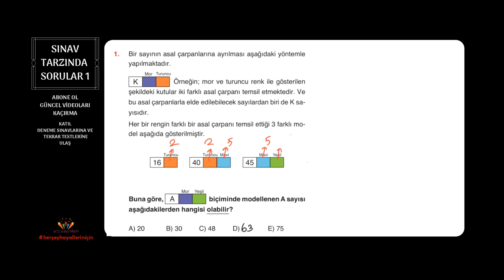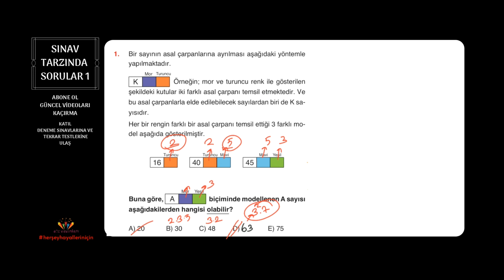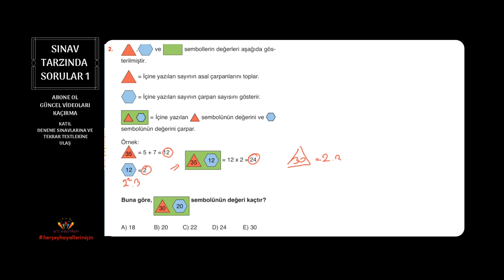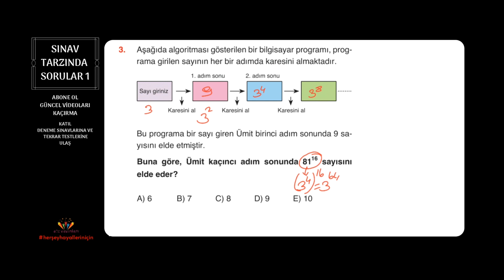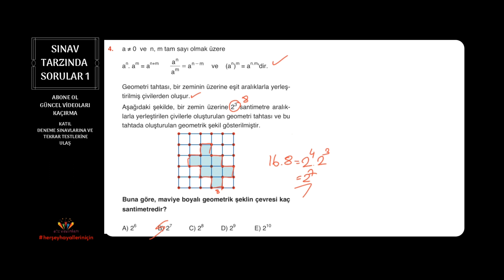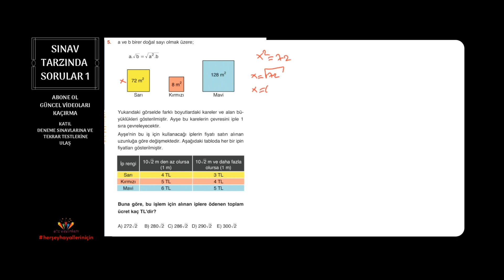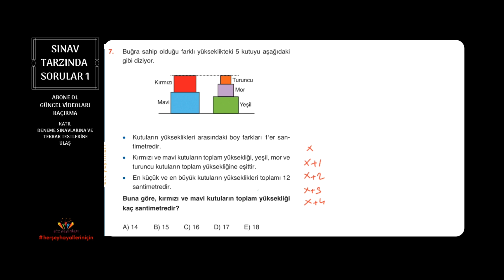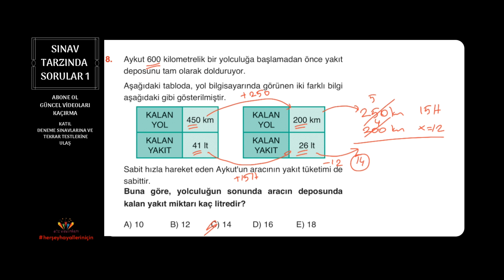2023 MODEL-FULLETEN PROBLEM KAMPI | 27. GÜN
PROBLEMLER KAMPINDA KULLANILACAK KAYNAKLARIN BULUNDUĞU SETE AŞAĞIDAKİ LİNKTEN ULAŞABİLİRSİNİZ.

27. GÜN YAPILACAK ÖDEVLER:

ATÖLYELERLE PROBLEMLER KİTABINDAN
GERÇEK DENEYİM ATÖLYESİ 19-20-21 ÇÖZ

GELECEĞİN FAKÜLTELİSİ SORU BANKASI KİTABINDAN TABLO GRAFİK PROBLEMLERİ KISMINI ÇÖZ